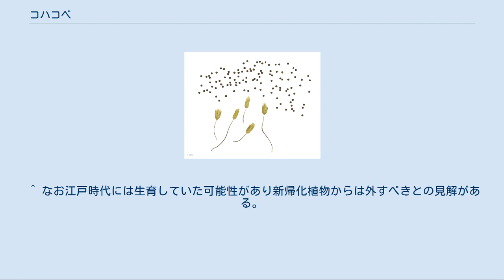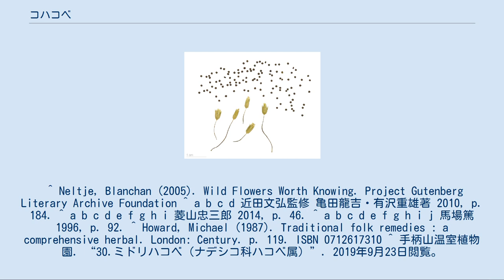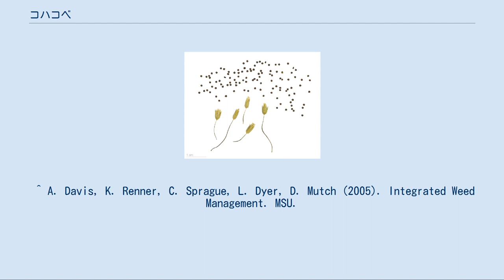コハコベ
Stellaria media コハコベ (小繁縷、学名：Stellaria media) は、ナデシコ科ハコベ属の越年草。
単にハコベともよばれている。
 なお、和名に関しては、Stellariamedia (L.) Vill.とS. negZecta Weiheの二種に対応する和名についてハコベとミドリハコベとするものとコハコベとミドリハコベとするものがあり、分類学以外では和名のみ表示する場合も多いため問題が指摘されている。
 北アメリカやヨーロッパでは庭草として一般的な植物である。
旧大陸の原産で、世界中に帰化植物として定着している。
日本では史前帰化植物として扱われていて、畑や道端、空き地など、人里のいたるところに生えている。
 全草 小型の草本で、草体は軟らかく、高さ約10 - 30センチメートル (cm) になる。
茎は基部からよく分枝して広がり、冬のあいだも地面に緑色の葉を広げている。
茎の中にひと筋の維束管があり、表面の片側にやわらかい1条の毛列がある。
葉は対生し、下部の葉には葉柄があり、上部の葉には葉柄がつかない。
 花期は春から秋（3 - 9月）で、枝先に集散花序を出して小さな花を次々と咲かせ、白色の花弁を5枚つける。
花の径は6 - 7ミリメートル (mm) 。
各花弁は基部近くまで深く2裂して、10枚のように見える。
雄しべは1 - 7本、花柱は3個。
萼片は腺毛が生えて目立つ。
花が終わると花柄が下を向いて卵形の蒴果を結び、熟すと花柄が再び上を向いたあと、6裂して種子を散布する。
種子には尖った突起がある。
 民間療法において薬草として扱われることもあり、17世紀には、本種が疥癬の治療に効果的であるとされていたほか、気管支炎やリウマチ、関節炎にも効果があるという意見もある。
ただしこれらの主張は、必ずしも科学的な根拠に基づいたものではない。
 日本で春の七草の一つ（はこべら）として市販されている七草は一般にコハコベである。
コハコベが日本に入ってきたのは明治時代といわれていて。
2000年にコハコベは帰化植物であるとする研究者の見解が地方紙に出され生産農家に混乱が広がったが、江戸時代以前に生育していた可能性も指摘されている。
なお、春の七草はミドリハコベとする文献もある。
 家禽として飼われているニワトリの餌となることもある。
ただし畑地では、他の穀物の成長を妨げる雑草として扱われ、オオムギの生産量を最大80%減少させることもあるとされる。
 おひたしなど食用にすることができる。
小鳥に食べさせる野菜代わりとしても重宝する。
 初夏に全草を天日干しにしたものは繁縷（はんろう）という生薬で、生草を使う場合もある。
民間では煎じて1日量10 - 20グラムを水200 ccで煎じて、3回分服して用いられる。
母乳の出をよくしたり、利尿作用、浄血作用があるとされるが、民間薬的なもので漢方ではまず使わない。
全草の乾燥品を粉末にして3分の1量の食塩と混ぜたものをハコベ塩といい、昔から歯磨きに用いられてきた。
 ^ なお江戸時代には生育していた可能性があり新帰化植物からは外すべきとの見解がある。
 ^ a b c d 三浦励一. “コハコベとミドリハコベの比較生態学的研究”. 京都大学. 2019年9月23日閲覧。
 ^ Neltje, Blanchan (2005). Wild Flowers Worth Knowing. Project Gutenberg Literary Archive Foundation ^ a b c d 近田文弘監修 亀田龍吉・有沢重雄著 2010, p. 184. ^ a b c d e f g h i 菱山忠三郎 2014, p. 46. ^ a b c d e f g h i j 馬場篤 1996, p. 92. ^ Howard, Michael (1987). Traditional folk remedies : a comprehensive herbal. London: Century. p. 119. ISBN 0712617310 ^ 手柄山温室植物園. “30.ミドリハコベ（ナデシコ科ハコベ属）”. 2019年9月23日閲覧。
 ^ NPO法人 自然観察大学『子どもと一緒に見つける 草花さんぽ図鑑』永岡書店、2019年、21頁。
 ^ A. Davis, K. Renner, C. Sprague, L. Dyer, D. Mutch (2005). Integrated...